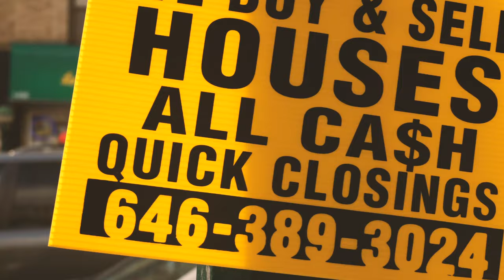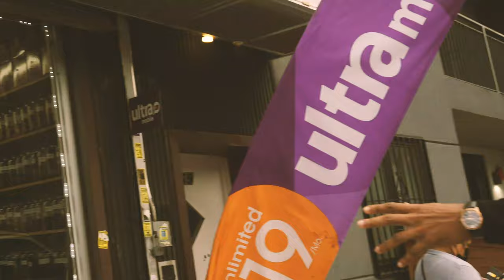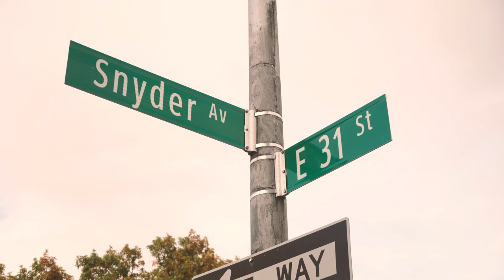Horns of Borough Documentary by Lawd P (Paradigm Shift)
Directed by @_LawdP
Camera Operator : @ShannelMarket
Editor : @Shannelmarket
Sound design :@shannelmarket
Production : Nk Music

 EP is releasing.. "PARADIGM SHIFT 2020" ON ALL MUSIC STREAMING PLATFORMS.

The goal of this short documentary is to be able to show you where Lawd P is originally from and how important it is to see why community, brotherhood, loyalty, love and respect molded him into the man he is today. We wanted to highlight “OUR” Brooklyn.